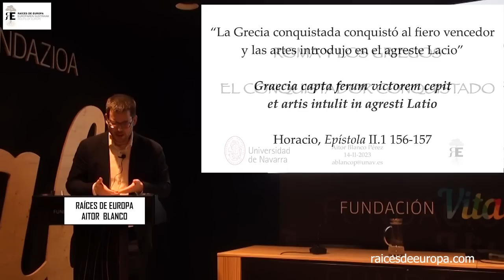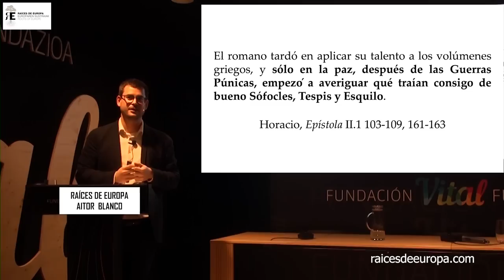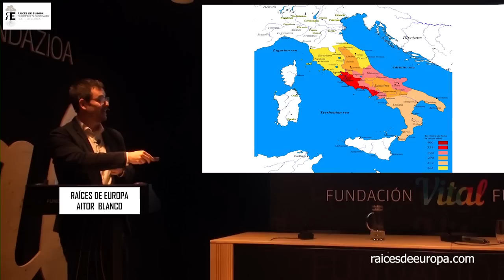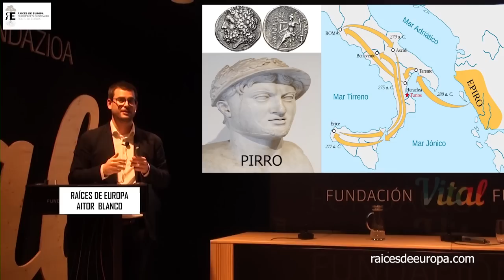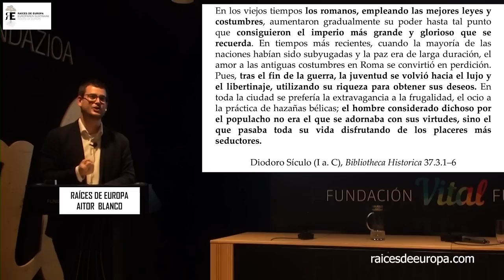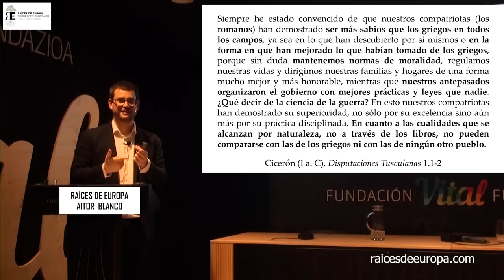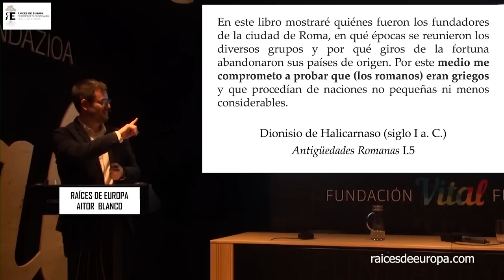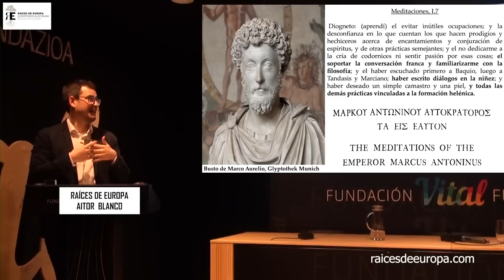Roma y Grecia: cómo el gran conquistador fue conquistado culturalmente por los griegos. Aitor Blanco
Interesantísima conferencia sobre cómo la poderosísima Roma, conquistadora de un inmenso imperio, y, concretamente, de los territorios que pertenecieron a la civilización helénica, extendida por Europa y Asia, terminó siendo "conquistada" culturalmente por los griegos.

Nos lo cuenta Aitor Blanco de un modo muy atractivo. Profesor de Historia Antigua -doctor en Historia Antigua por la Universidad de Oxford-, y de Filología Clásica -licenciado por la Universidad de Salamanca-, es un excelente comunicador.

Se trata de una nueva versión, con el sonido editado para lo puedan oir todos los móviles, pues, en la anterior, en algunos móviles no era posible.

Esperando que sirva para aprender y disfrutar mucho, aprovechamos también para agradecer el apoyo de tantísimas miles de personas por su apoyo, por difundir los vídeos, por ofrecer sugerencias, por ayudarnos con ideas para la mejor filmación y edición, y damos las gracias de un modo muy especial a los voluntarios que dedican muchas horas de su tiempo libre a la organización, filmación y edición de los vídeos.

Si estás interesado en la Grecia Clásica, te puede interesar este curso dedicado a Los Juegos Olímpicos en la Antigüedad, que empezará el 4 de abril 2024.

Durante 5 interesantísimas sesiones, nos acercaremos al fascinante mundo de las Olimpiadas en el mundo antiguo -pocas semanas antes de que den comienzo los Juegos Olímpicos de París-, de la mano de dos extraordinarios expertos: Aitor Blanco (profesor de Historia Antigua de la Universidad de Salamanca, doctor por la Universidad de Oxford y gran comunicador, que impartirá las sesiones dedicadas Olimpismo y Grecia arcaica, Deporte y religión en Olimpia, los atletas y el helenismo y Roma y el fin de los Juegos Olímpicos) y Jorge Latorre (prestigioso profesor de Historia y gran divulgador, impartirá la sesión sobre la influencia que tuvieron y tienen las Olimpiadas en el Arte y la Cultura).

Se puede realizar presencialmente y también online. + información

Y animamos como siempre a ver los vídeos con equilibrio, y sacar tiempo para leer, contemplar la naturaleza y las creaciones artísticas, pensar, escuchar, dialogar...

Nos apasiona sumar, conocer, escuchar, profundizar, reflexionar, mejorar, promover la lectura, el estudio, el deseo de saber, de buscar la belleza, la verdad, la justicia, la libertad, la igualdad de oportunidades, la solidaridad, la defensa de los más débiles...

Si te gustan nuestros fines, logros y vídeos, puedes VER NUESTRA WEB SUSCRIBIRTE a nuestro canal presionando en "SUSCRIBIRSE" y dando a la CAMPANITA para que te lleguen las novedades, y COMPARTIR nuestros contenidos.

Agradecemos las sugerencias y el apoyo, también económico, para ofrecer más y mejores contenidos. Aquí tienes cómo hacerlo